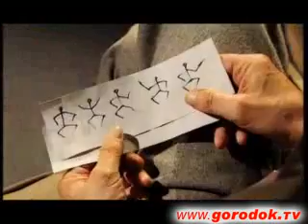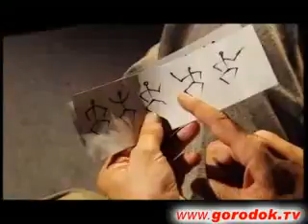Городок - ЖЗЛ : Пляшущие человечки (The Dancing Men) 1995